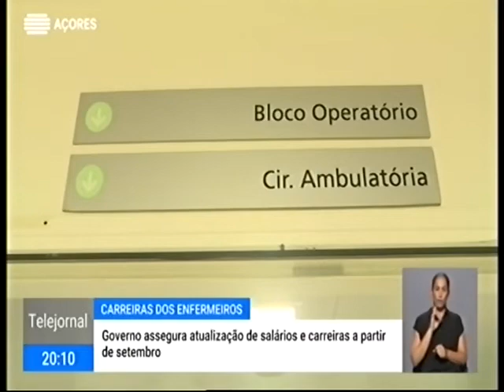Açores: cerca de 1000 enfermeiros vão ter atualização de salários e carreiras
Cerca de 1000 enfermeiros vão ter atualização de salários e carreiras a partir de setembro. A garantia é do secretário da Saúde e decorre dos acordos de regularização de carreiras assinados com os sindicatos. Nos próximos 8 anos, o Governo terá de desembolsar 12 milhões de euros.
As negociações entre o Governo e os sindicatos remontam a 2008. Os dois Acordos assinados referem-se à relevância do tempo de serviço e à contagem de anos para a progressão na carreira dos Contratos Individuais de Trabalho (CIT). Passam a estar em pé de igualdade com os profissionais em Funções Públicas.
Enquanto SEP, saímos desta reunião satisfeitos. A nossa reivindicação é pública, é de anos, tendo-se esta divida agravado com o passar do tempo.
90% dos enfermeiros são abrangidos por estas atualizações salariais com reflexos no aumento médio mensal de 200€. A primeira tranche referente a 2021 começa a ser paga em setembro.
Embora fiquem pendentes outras questões, os Acordos agora alcançados trazem o reconhecimento e valorização da profissão.